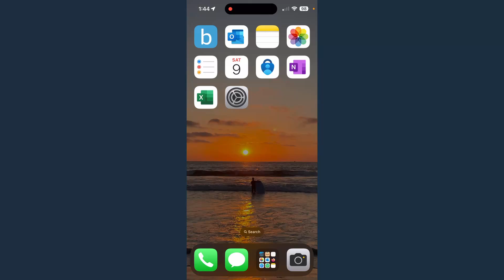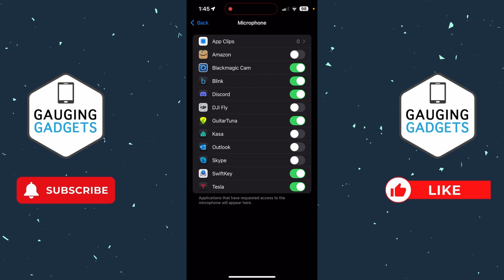How to Enable Microphone on iPhone - Fix iPhone Mic Not Working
How to enable microphone on iPhone? In this iPhone tutorial, I show you how to turn on the mic on your iPhone. This means you can fix issues where the microphone is not working for apps on your iPhone. We can go into the settings on our iPhone and enable the microphone. If an app isn't working because it can't access the microphone we can fix that.